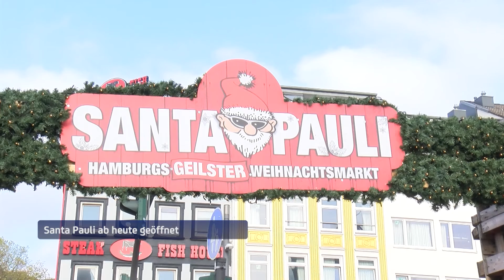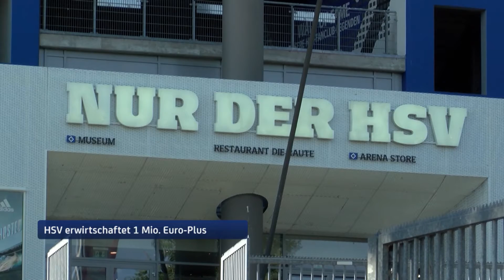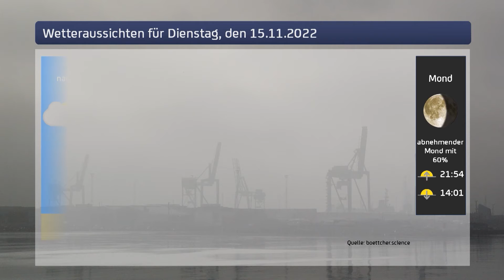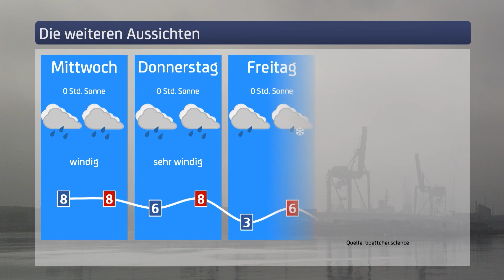Bleibt die Maskenpflicht im ÖPNV bestehen? / Hamburg1 Aktuell vom 14.11.2022